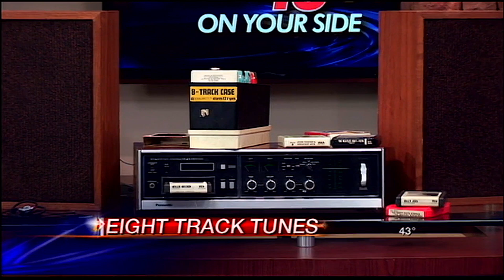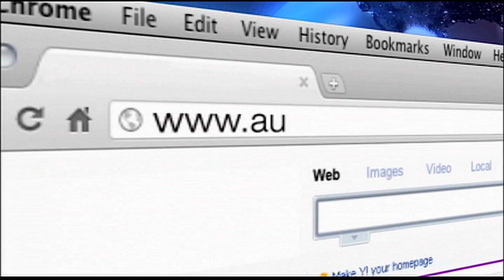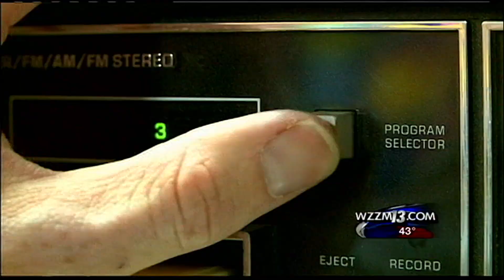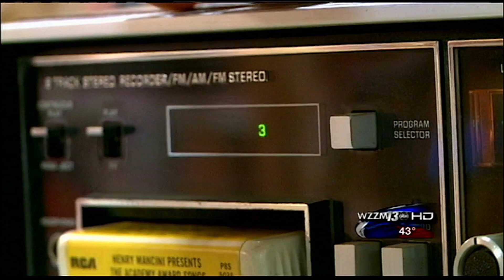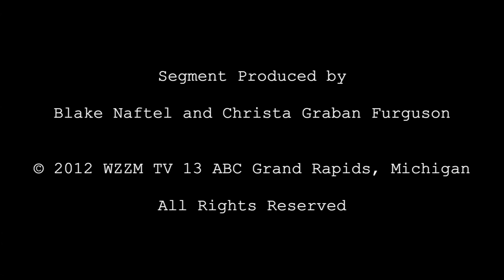8 Track Tapes LIVE on WZZM ABC 13 | April 3, 2012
While tacky trends and national fill in the blank days are now mainstream in 2024, they were random in 2012. This one actually annoyed a few viewers, stating that WZZM 13 should be all "hard news" and that the station was going soft. They were partially right, this is a fluff piece, but for an effective newscast and viewership, as modern day TikTok, YouTube and other social media platforms showcase, diversity and niche topics won out in the public eye.

As the writer, co-producer and editor of this 11 p.m. segment, I located a partially working 8 track tape deck at a thrift store along 28th Street in Grand Rapids while shooting the piece. The belts in the deck were shot and would not play tapes. Fortunately we had a crack engineering department on staff at WZZM at the time whom actually had the correct belts on hand, originally to repair broadcast VTR's. We opened the deck up two hours before the 11 p.m. live newscast and had it almost 99% functional by air time. It worked!

This segment also features The Corner Record Shop at it's former location in Grandville, Michigan. The shop was always a frequent "lunch or dinner break" stop in between shifts at TV 13. Fortunately at the time, Corner Records was fully stocked with functional 8 track tape carts!

Enjoy this little musical news number! @13ONYOURSIDE

Blake